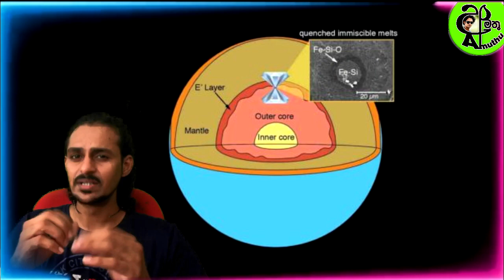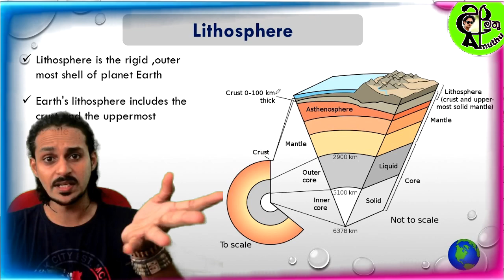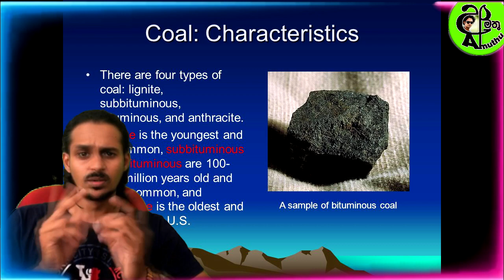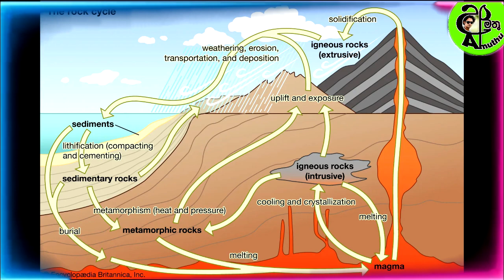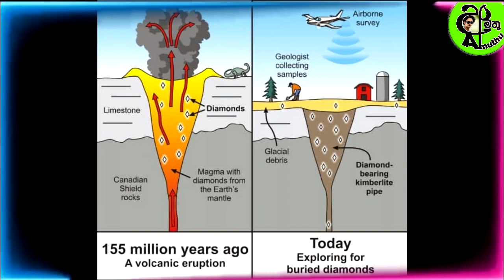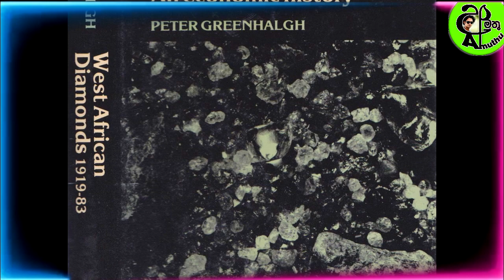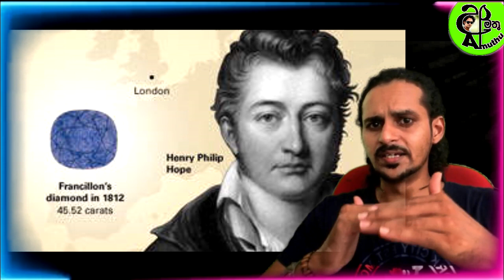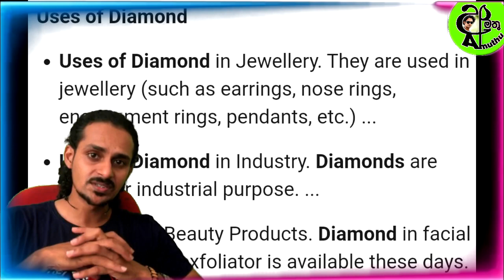About Gems | Diamond | දියමන්ති | මැණික් | About Diamonds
How create NaturalDiamond and Types of Diamond
How create Natural jems and Types of jems.
Most natural diamonds have ages between 1 billion and 3.5 billion years.
Diamond has the highest hardness and thermal conductivity of any natural material

The earliest diamonds were found in India in 4th century BC, although the youngest of these deposits were formed 900 million years ago.

MOST POPULAR DIAMONDS
A dark, steely blue stone from India, the diamond eventually named the Hope is more notorious than any other diamond.